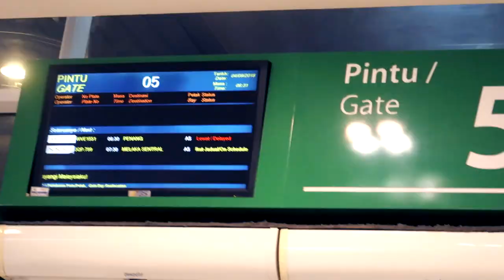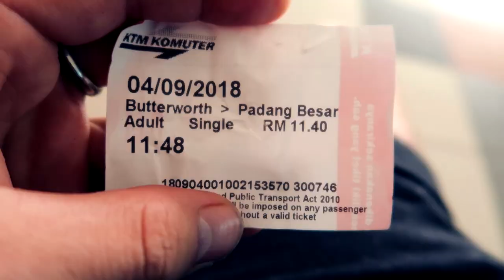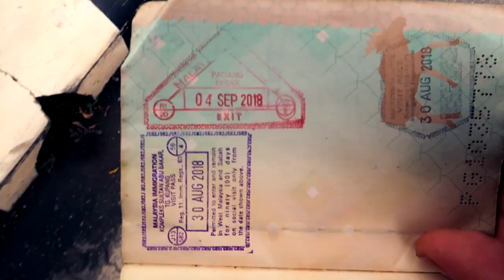TAIKASORMUS ON TUHOTTAVA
Ritari Yrjänä on loukussa sormuksessa! Minun on tuhottava sormus, matka on kuitenkin vielä pitkä, ja sormus on todella hieno... Ja tuosta kanava haltuun